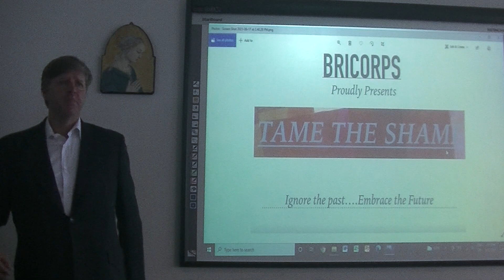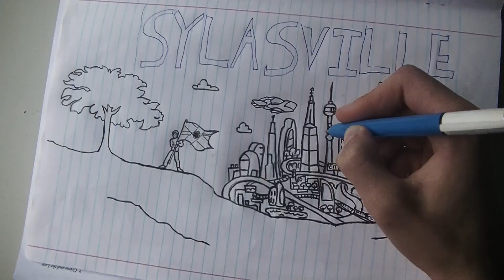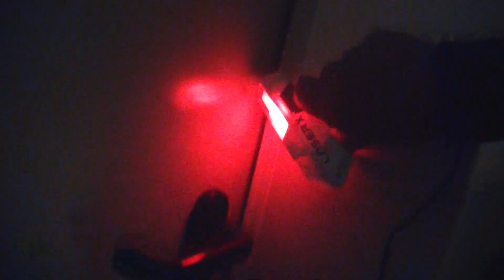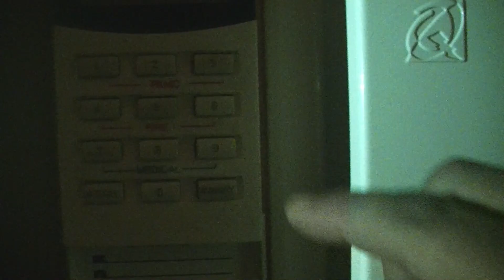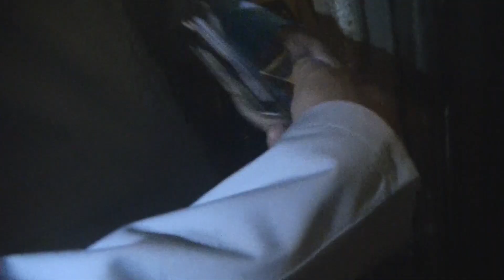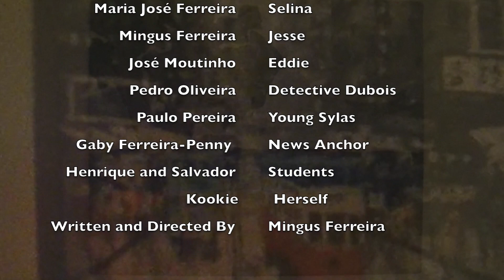The Saga of Sylas